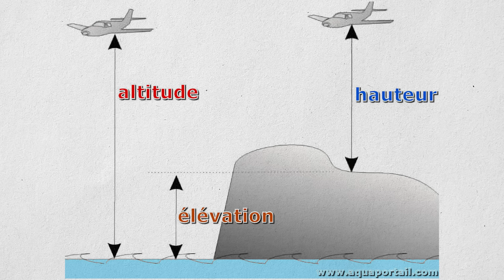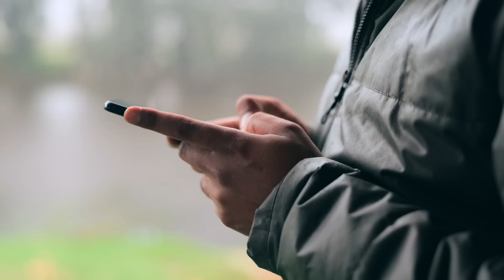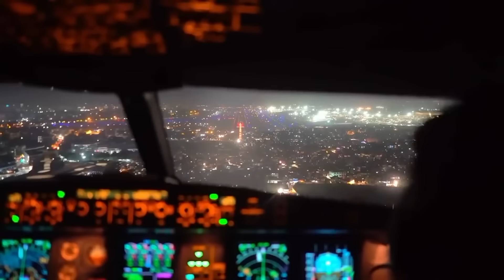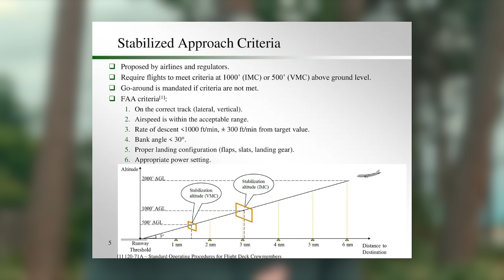L'ERREUR QUI TUE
Bonjour à tous, dans cette vidéo, nous allons revenir sur l’accident en Pologne d’un Aermacchi M-346 lors d’un entrainement.

Fly safe !
"Até"

NOS RESEAUX

CHAPITRAGE :
00:00 INTRO
01:30 LES FAITS
08:40 2 CENTS
13:22 OUTRO